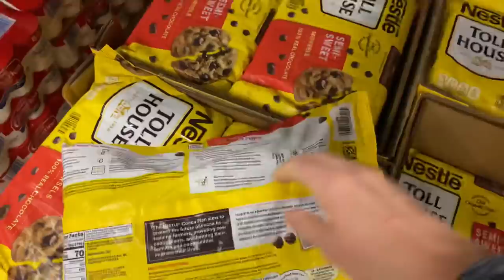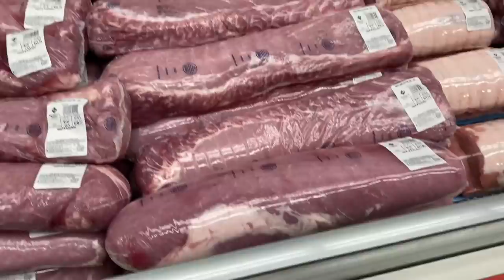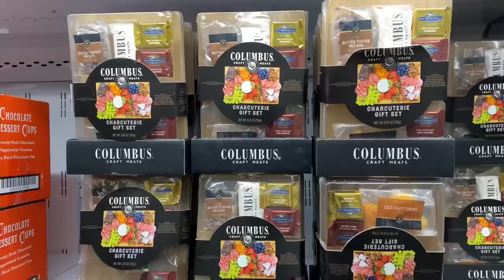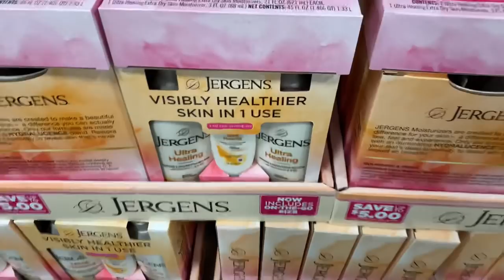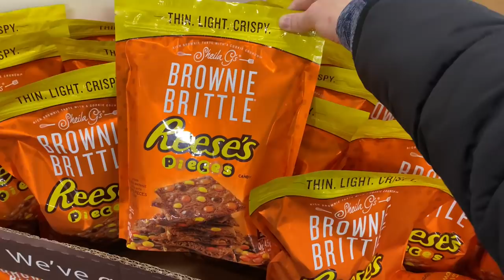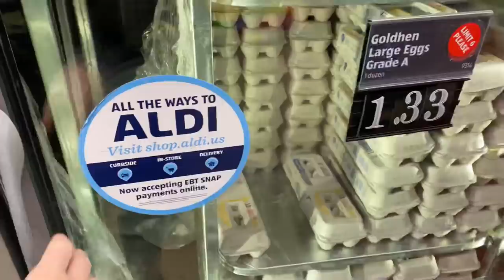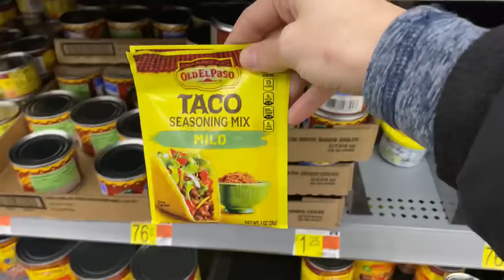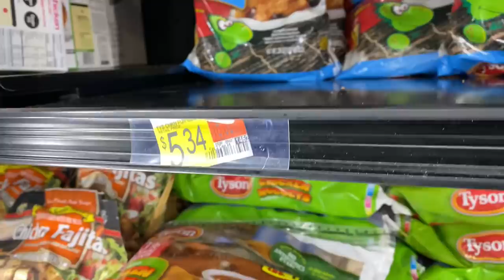ONCE-A-MONTH Grocery Haul for our LARGE FAMILY - Feeding them Healthy + LAST Haul of 2021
Here is our Once-A-Month Grocery Haul! It’s the LAST one for the year.  Come shopping with me!!! We like to go back weekly for fresh fruits, veggies, milk and bread.

See what we feed our family of 7!!